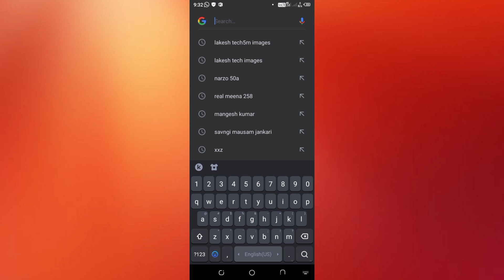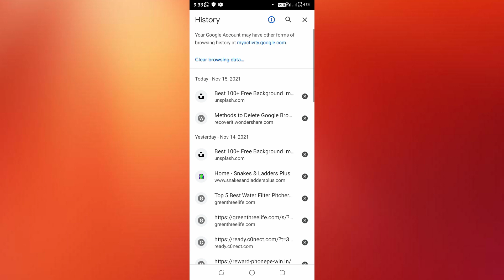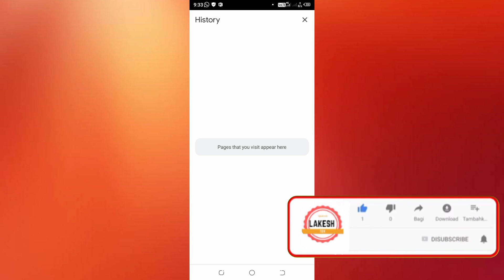Chrome History kaise Delete kare | How to Delete Google Chrome History in Hindi delete only 1click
Lakesh tech
Lakesh patle